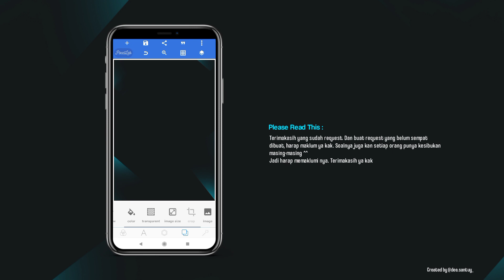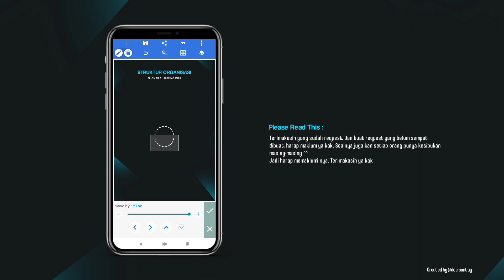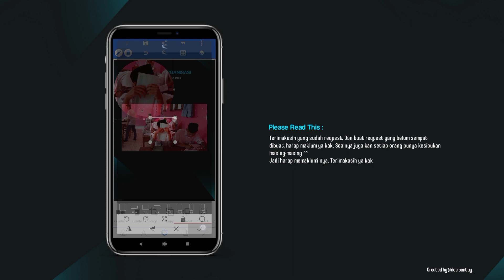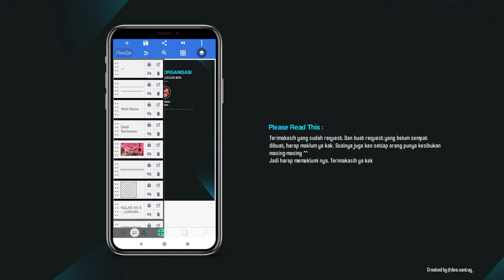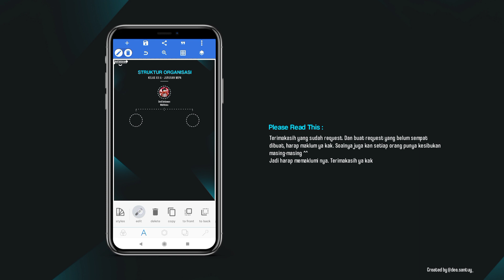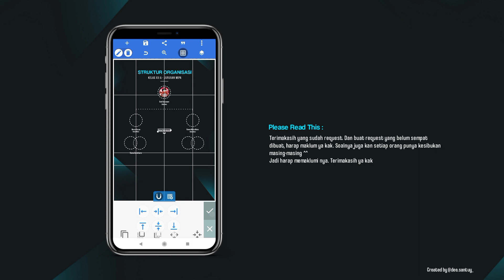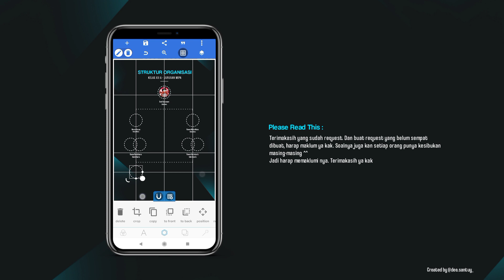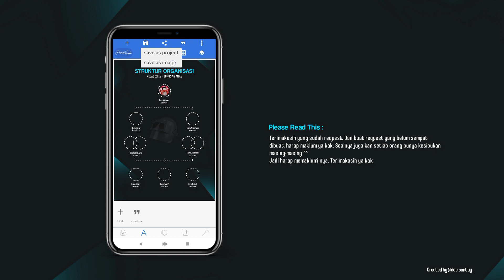TUTORIAL DESAIN POSTER STRUKTUR ORGANISASI KELAS V4 | FREE FILE PLP - PIXELLAB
Contoh password :
Credit Music :
NEFFEX